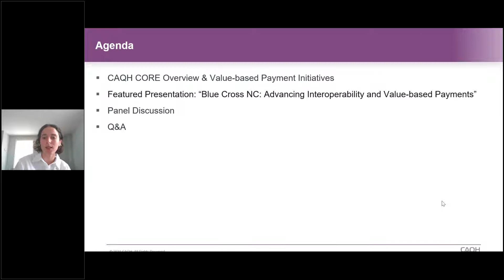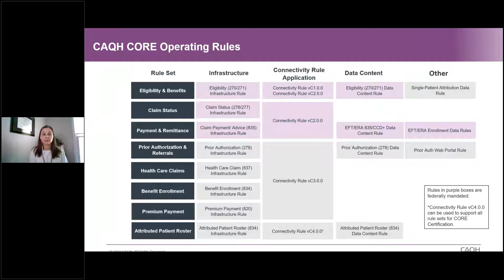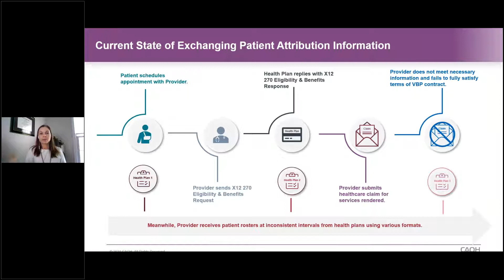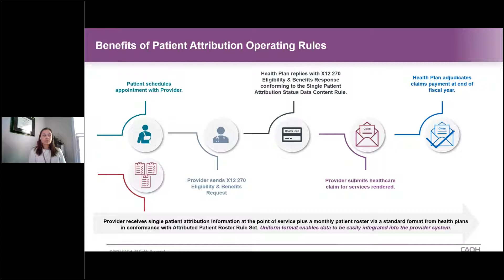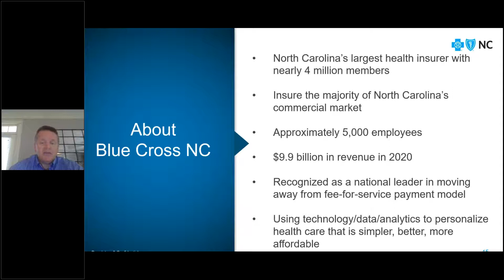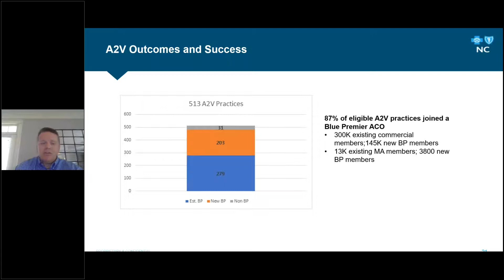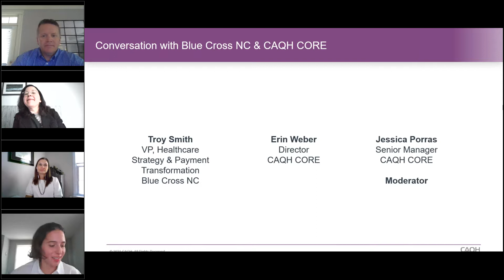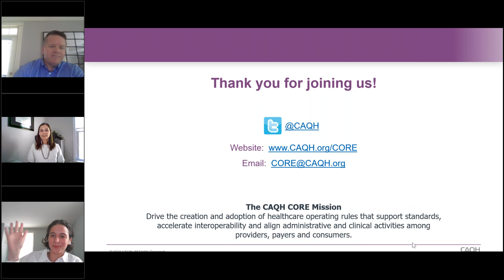Advancing Interoperability and Value-based Payment with Blue Cross NC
The CAQH CORE Team spoke with CAQH CORE Board Member, Troy Smith, Vice President of Healthcare Strategy and Payment Transformation at Blue Cross Blue Shield of North Carolina. Troy highlighted BCBSNC’s priorities related to value-based payments and interoperability and discuss current industry challenges. He also shared his thoughts on how CAQH CORE and operating rules can continue to drive industry progress through alignment of clinical and administrative data.